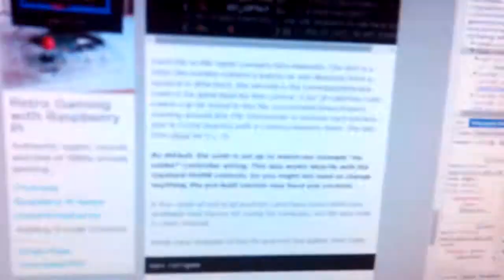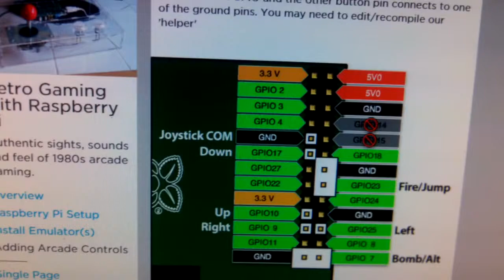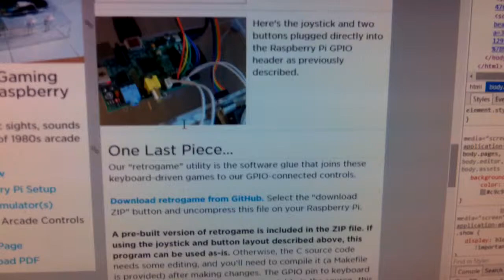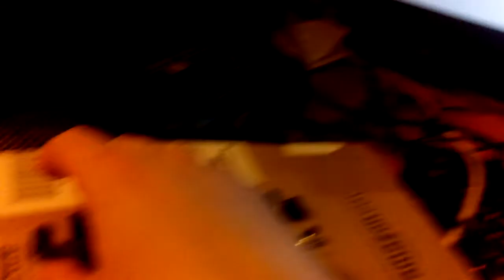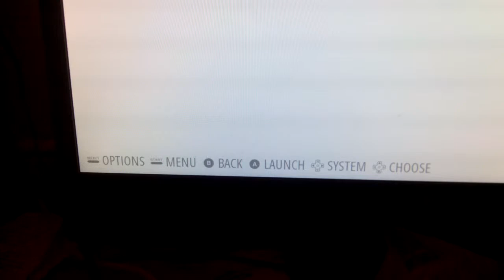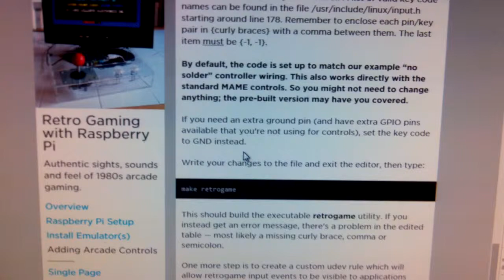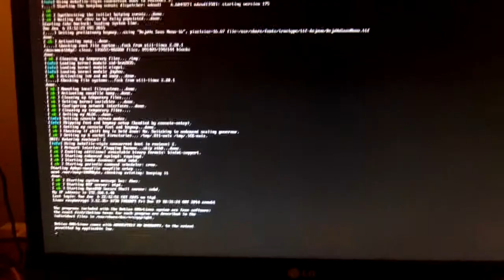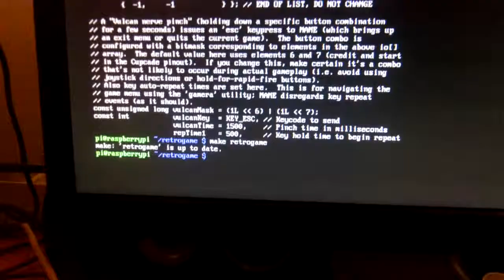Proyecto: Retropi gameboy Video: 3 el mando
montar y configurar el mando utilizando la entradas y salidas (I/O) de la propia Raspberry